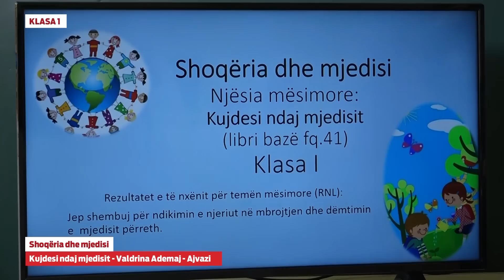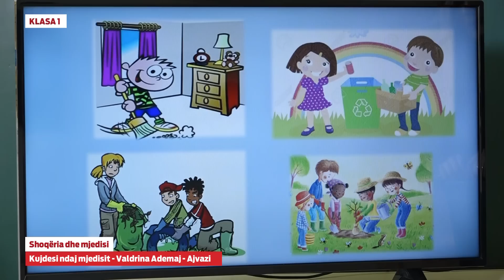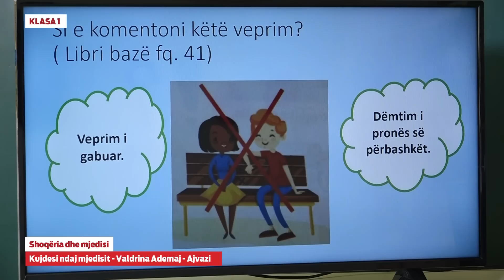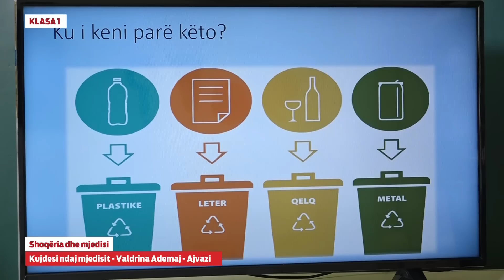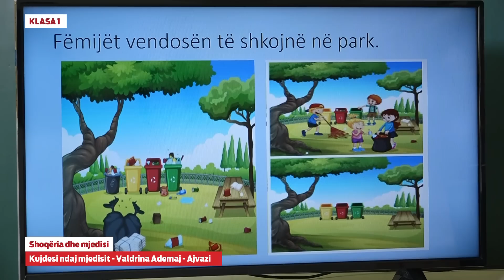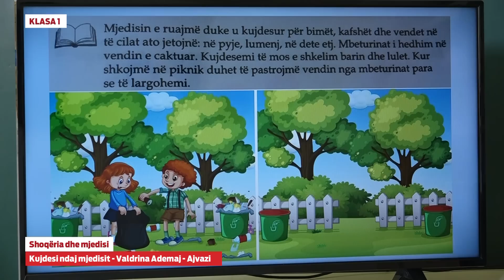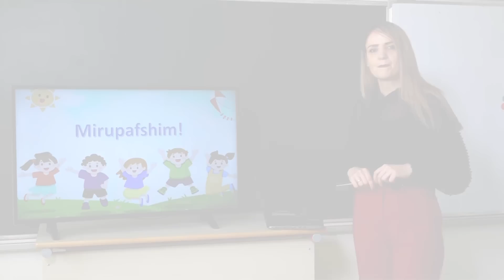e Mesimi Klasa 1 - 1615 Shoqëria dhe mjedisi - Kujdesi ndaj mjedisit